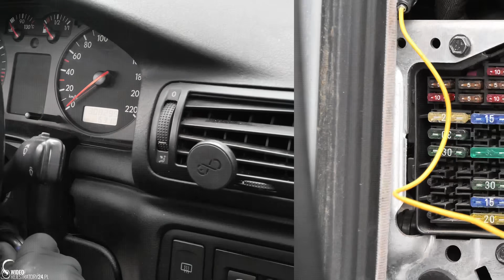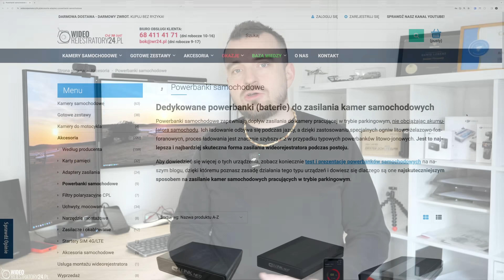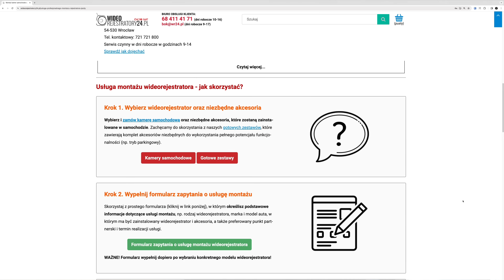Kamery samochodowe z trybem parkingowym - jak to działa? Co jest niezbędne?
Jaka są rodzaje i zasada działania trybów parkingowych w wideorejestratorach samochodowych?
Co trzeba koniecznie uwzględnić przed zakupem kamery do monitorowania parkingowego?
Na co jeszcze warto zwrócić uwagę?

*SPIS TREŚCI:*
0:00 Wprowadzenie
1:13 Pasywny tryb parkingowy
2:30 Aktywny tryb parkingowy
3:13 Stałe zasilanie z instalacji elektrycznej samochodu
5:40 Stałe zasilanie z powerbanku samochodowego
7:13 Tryby detekcji ruchu i wstrząsów
9:15 Tryby time-lapse i low-bitrate
10:14 Na co jeszcze zwrócić uwagę?
11:45 Podsumowanie